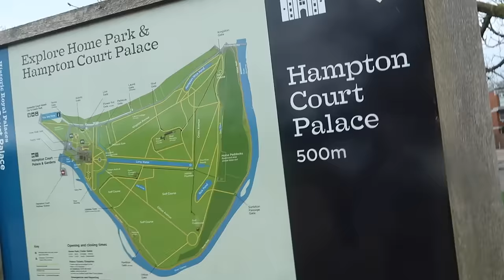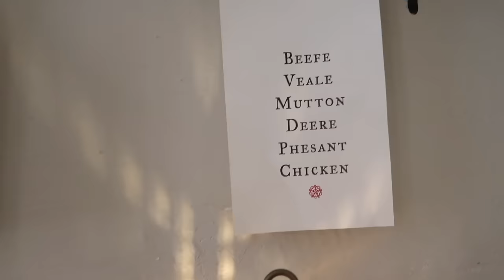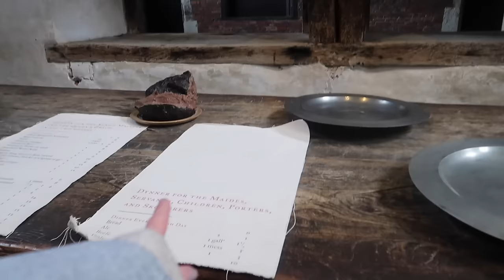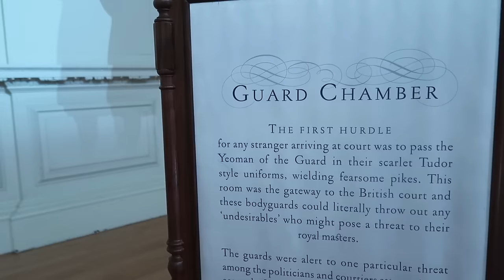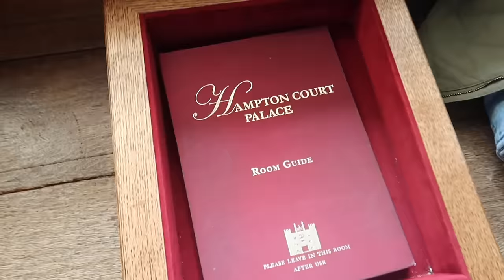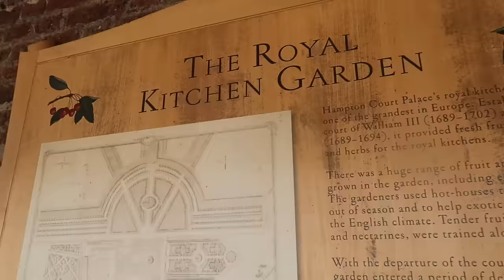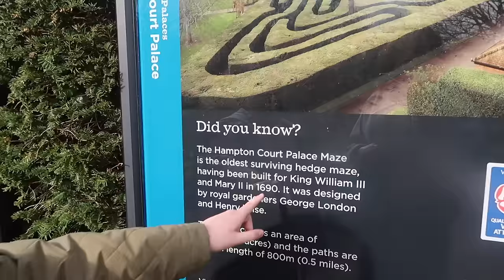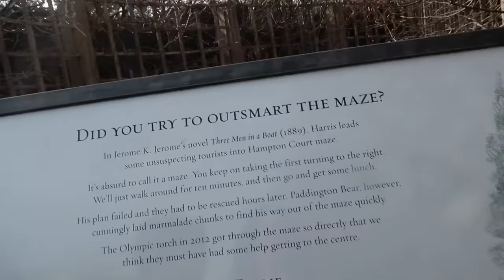DITL - VISITING HAMPTON COURT PALACE!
Come with us to Hampton Court Palace! Enjoy!